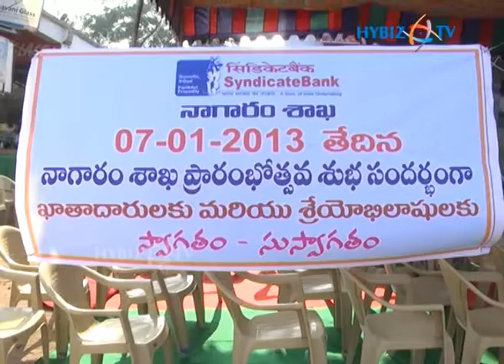Syndicate Bank Nagaram Branch inauguration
Syndicate Bank Nagaram Branch inauguration, Nagaram, Ranga Reddy District, Andhra Pradesh. Reserve Bank of India Regional Director A S Rao inaugurated the Nagaram Branch of the Syndicate Bank.